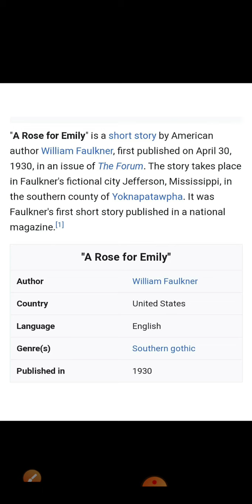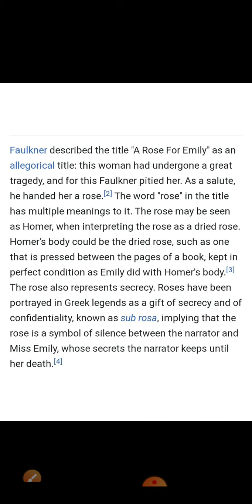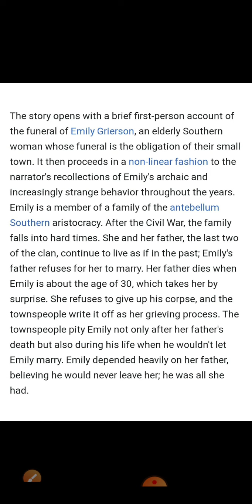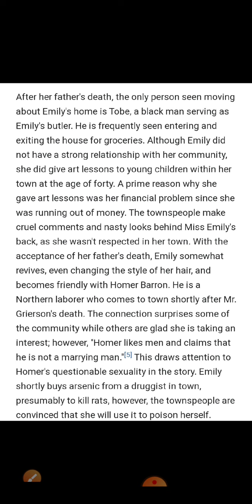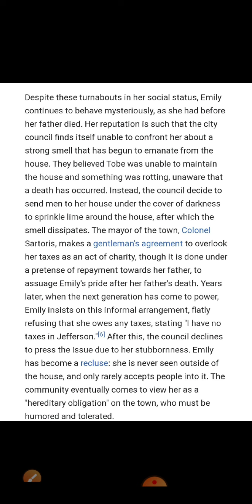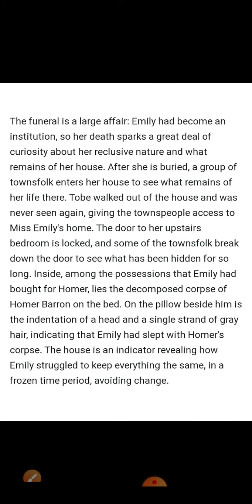A Rose for Emily: Introduction:Part 2nd